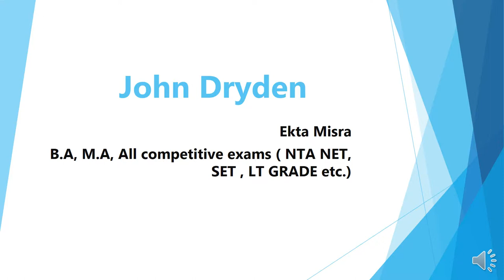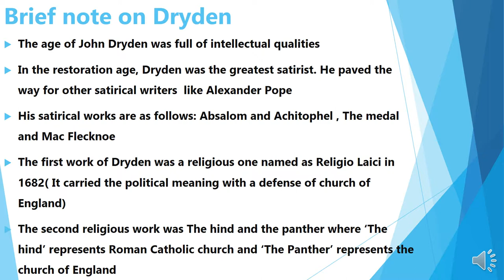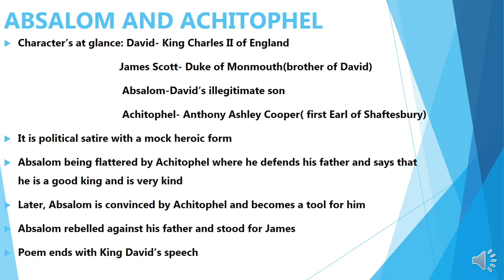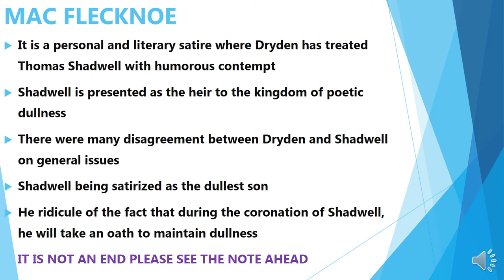John Dryden- COMPLETE NOTES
John Dryden was the greatest satirist of this age. His notable works are as follows: Absalom and Achitophel and Mac Flecknoe. In this series of lecture let's study these satires in detail.